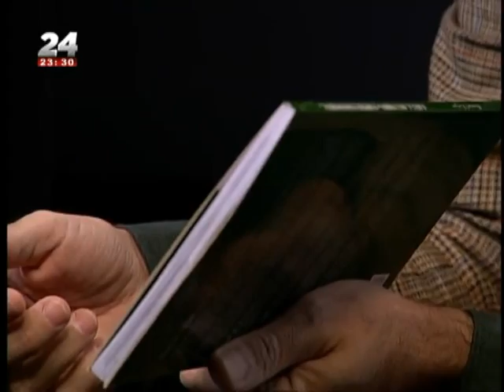Manuel Forjaz - 28 minutos e 7 segundos de vida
A Caixa da Independência
No programa "28 Minutos e 7 segundos de vida" da TVI24, Manuel Forjaz falou sobre empreendedorismo e dá como exemplo o caso de Paulo Malo.
O tema "A Caixa da Independência" é uma reflexão sobre a procura da independência no mercado de trabalho, o papel da ideia, da determinação e do caracter empreendedor. Nas palavras de Manuel Forjaz "De quase tudo se pode fazer, pensar e estruturar, um negócio".